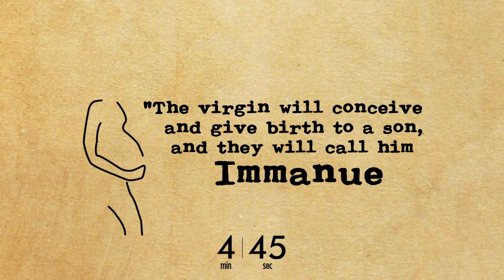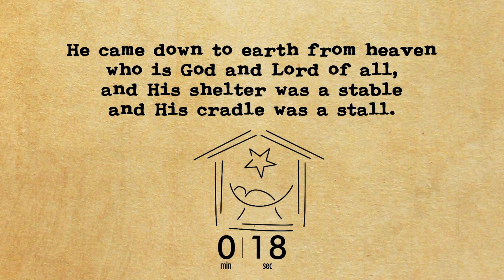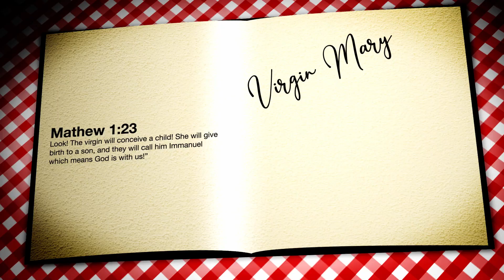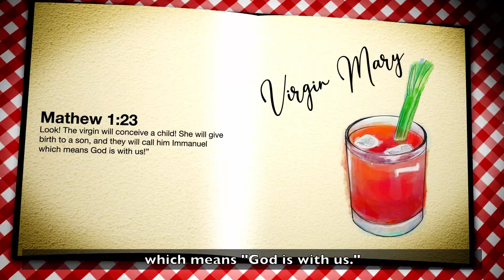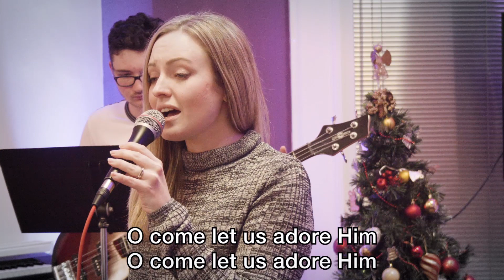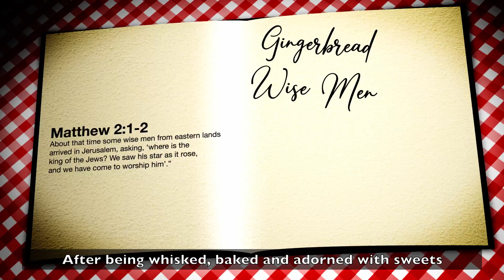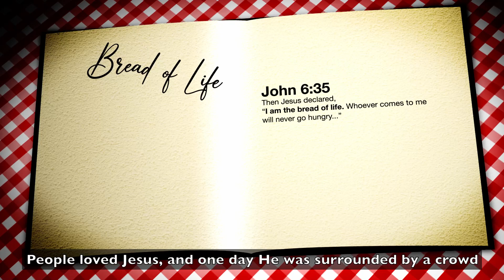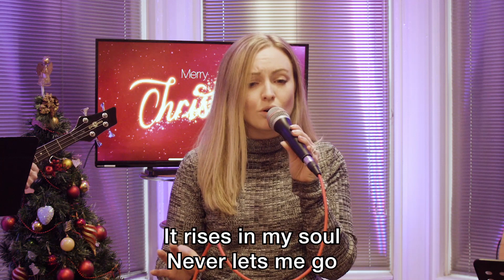20th December 2020 - Happy Christmas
This week is the Bethany Kids Nativity. Please join us to see who is star baker in the Great Bethelehem Bake OFF.